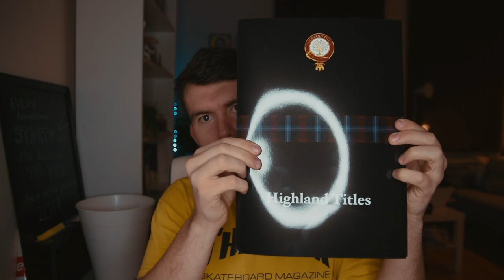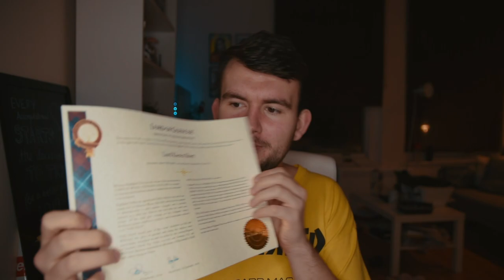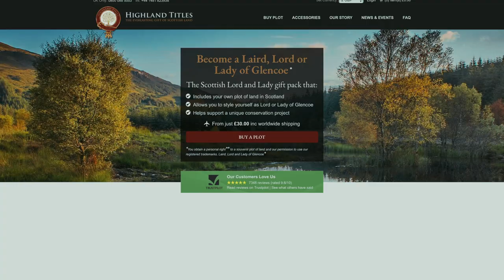I AM A LORD IN SCOTLAND?!